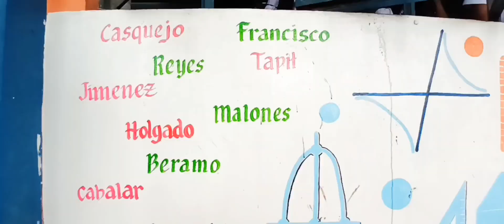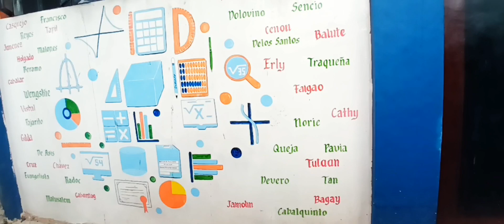Learning Outside | Maaliwalas sa Labas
SPECIAL THANKS to the Following Students:

DURAN, RISLY JR. AVILA
BELEN, GRACEILLA LHEI, BOSQUE
ORCINE, CHARLES JARYL DE GUZMAN
KATIMBANG, HEAVEN ZABALA
TABUJARA, TRENT LORENZ KALAW
ABELLA, CHLOE, TUMALIN
AQUITAR, EDWARD CABAÑA
PILAPIL, CHARLY TIM B.
PAJARITO, JAY, -
PARIÑO, TERRENCE LAWRENCE, -
BALITAAN, SEAN ANGELO LICANDA
LONZAGA, SHERWIN B.
PASUBILLO, AVY JOY FORTEZA
MARCELINO, RALPH VINCENT
ANIBAN, ANGEL JOY, RODRIGUEZ
PULIA, ANDREI CABRERA
LATAOAN, LOIDA TERESA PATRICIO
GATACELO, AZALIAH
TATING, JHONASH LHEI
PARULI, MANUELITO AVILA
TORINO, CARLO DE GUZMAN
CABURAO, ABCEEDIE A.
ALABED,ALKADER HAJER DOMINGO
DOCENA, ADRIAN REPELAR
ANDALIS, EUGENE JOHNBERT, -